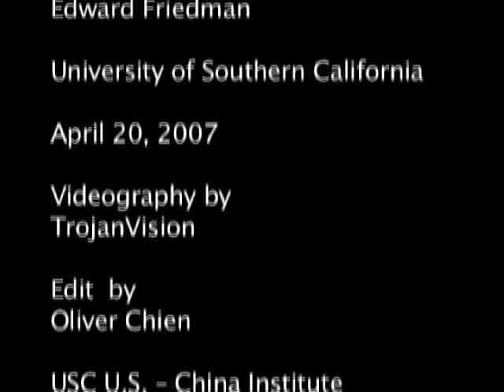Edward Friedman: The Future of U.S.-China Relations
"Disparity"
Edward Friedman

Friedman is a Professor at the University of Wisconsin-Madison.

The Future of U.S.-China Relations